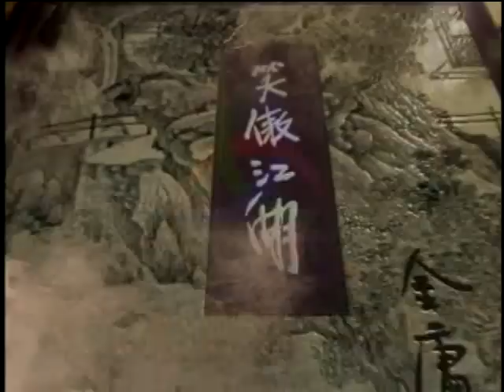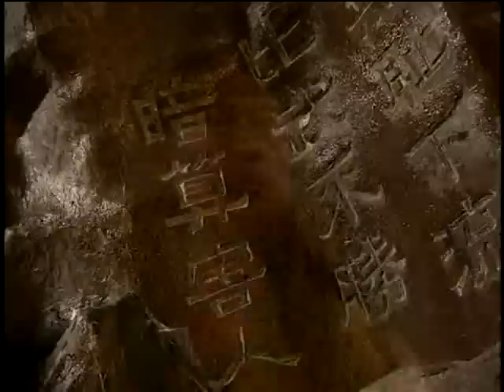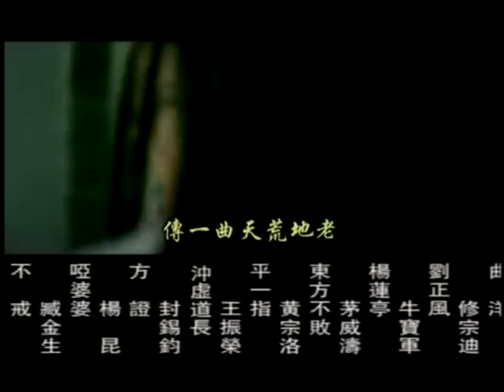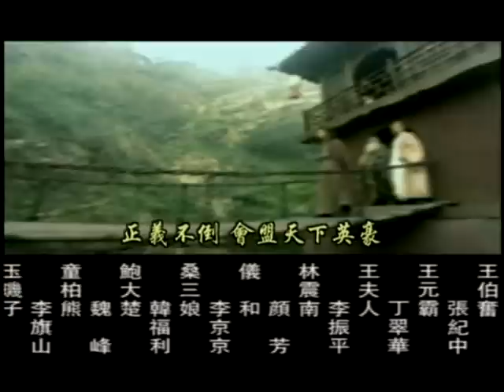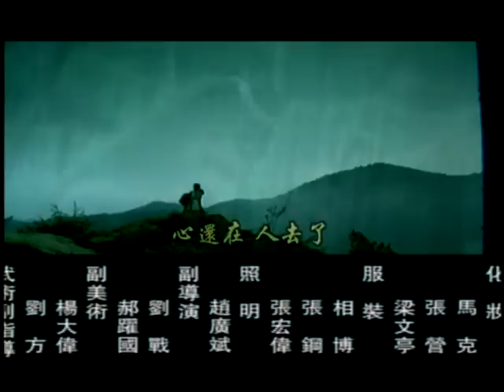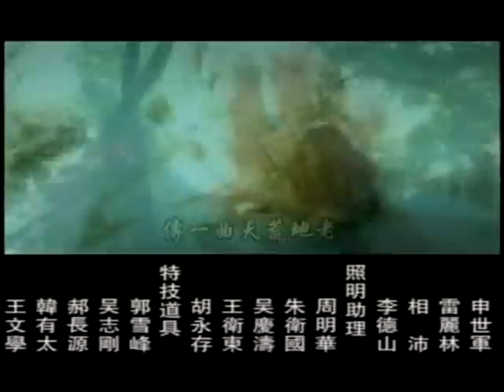笑傲江湖 09